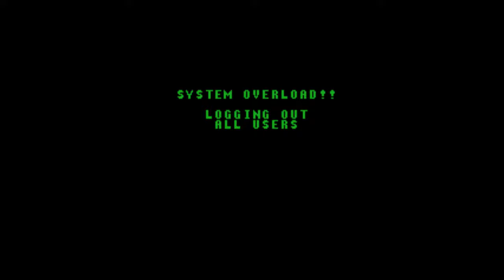Shadowrun: 06: Lawnmower Johnny Manomic Enters the Matrix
The game doesn't stop you from advancing however fast towards the end of the game you'd like, but it does exponentially increase the difficulty for you to complete the task.  I'd complain about it, but that is good game design, really.

Unfortunately, it does mean a lot more grinding.  Still, I get to show you the real draw of the show: The Matrix